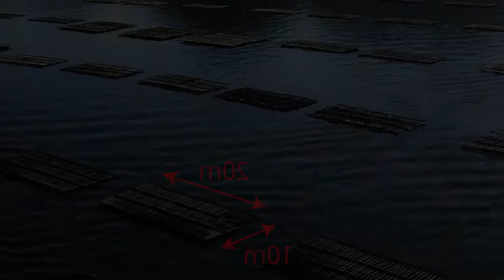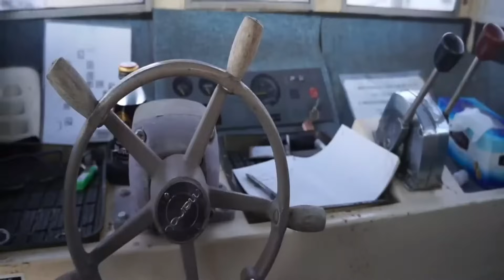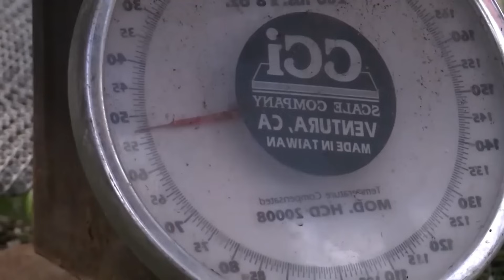Harvest Giant oysters and geoducks - Millions of Tons of geoducks Are Raised and Harvested This Way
Welcome to today’s video where we will show you how to harvest oysters and geoducks efficiently and sustainably. You will experience the detailed process from preparing tools, checking environmental conditions, to harvesting techniques and preserving fresh seafood. We will share tips and tricks to ensure you get the best quality oysters and geoducks while protecting the marine ecosystem. Follow along and discover how to harvest seafood with us in this video!